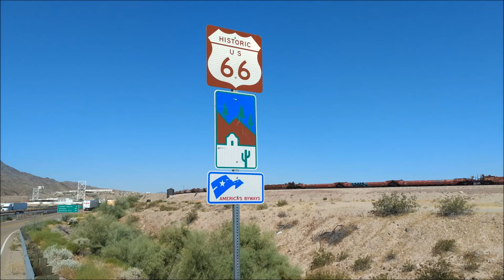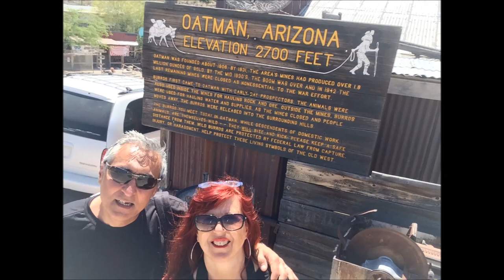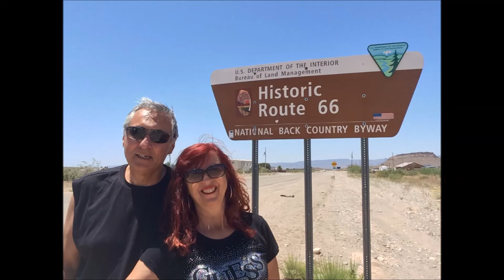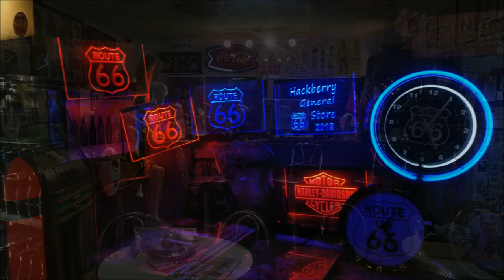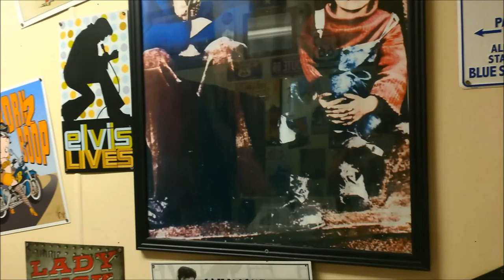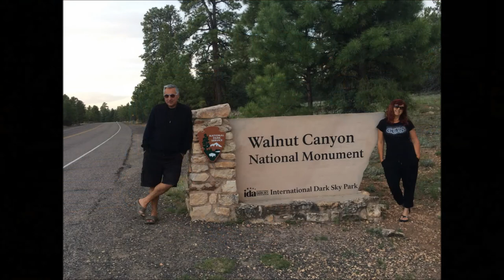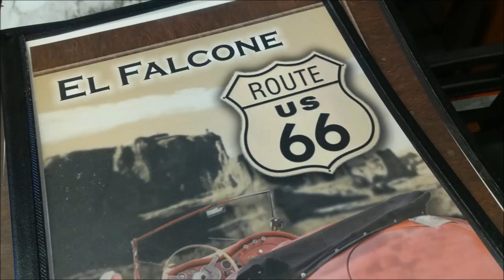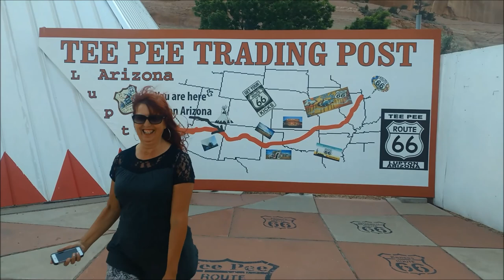ROUTE 66 ARIZONA